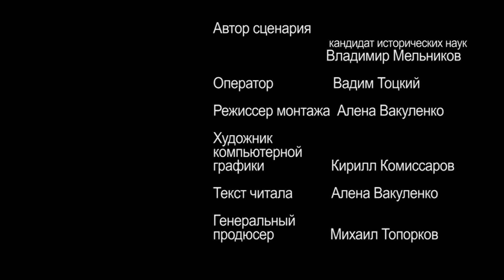Дорогой генерала Ефремова.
С обнаружением в Национальном архиве США архивных документов частей и соединений противника, сражавшихся в апреле 1942 года против окруженной группировки войск 33-ей армии, появилась возможность сопоставить имеющуюся информацию и уже с большей долей вероятности восстановить маршрут группы генерала Ефремова. Таким образом, отряд «Судьба человека решил пройти тем путем, которым выходила из окружения в апреле 1942 года группа командарма.

Михаи́л Григо́рьевич Ефре́мов (27 февраля (11 марта) 1897 года — 19 апреля 1942 года) — советский военачальник, полководец Гражданской войны, Великой Отечественной войны, Герой Российской Федерации (1996; посмертно), генерал-лейтенант (1940).

В годы гражданской войны организовал успешный рейд бронепоездов на Баку, столицу Азербайджанской Демократической Республики, что способствовало быстрому установлению советской власти в республике. Руководил действиями 33-й армии на нарофоминском направлении при обороне Москвы в 1941 году. Трагически погиб во время неудачного контрнаступления в рамках Ржевско-Вяземской операции в 1942 году.